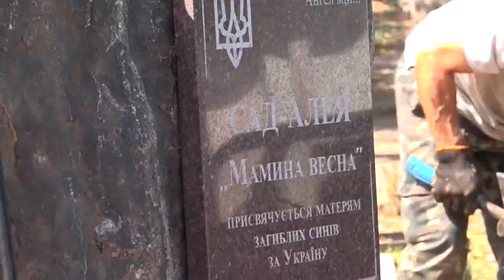Над садом-алеєю «Мамина весна» майорітиме державний стяг